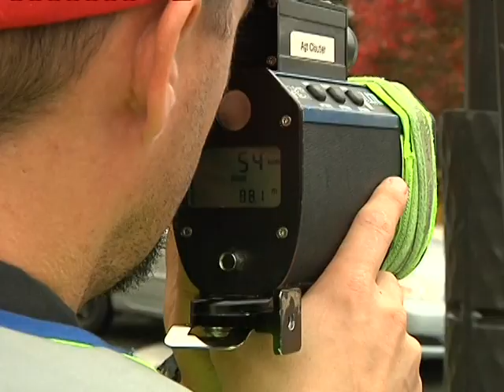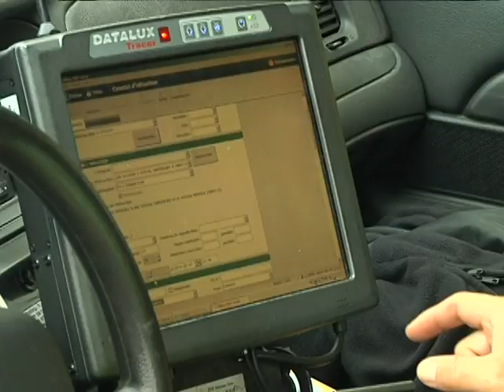Les « trappes à tickets » à Gatineau - Partie 2 - TVA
2e reportage sur les « trappes à tickets » à Gatineau. Le nombre d'accidents sur les tronçons ciblés est minime.